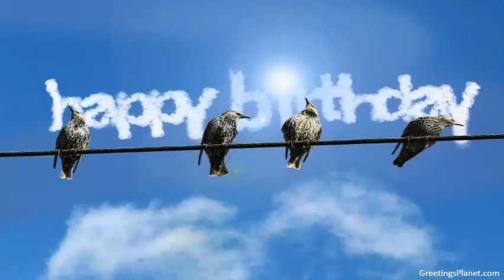Happy Birthday to Arhant